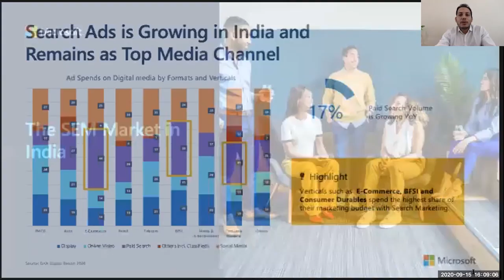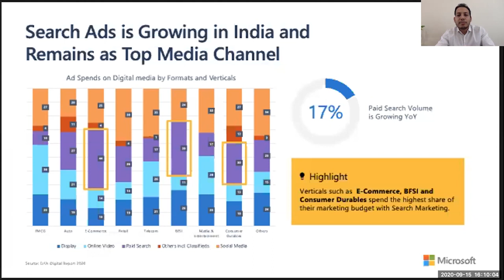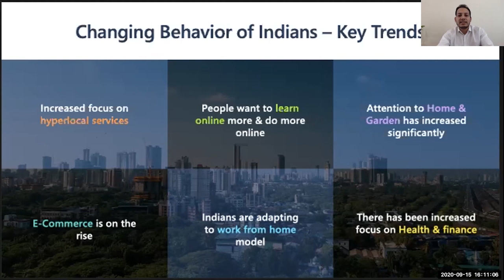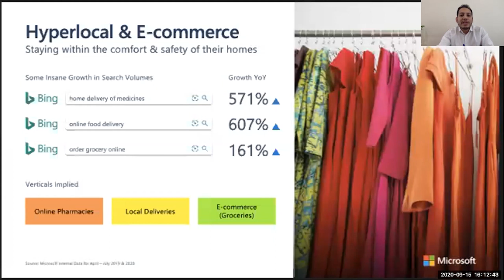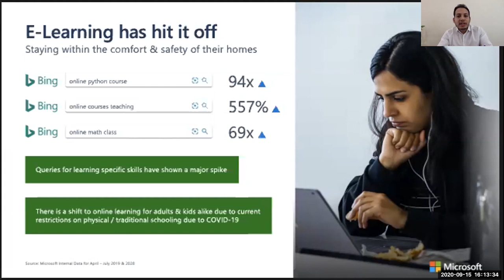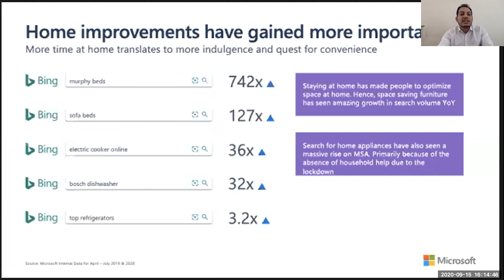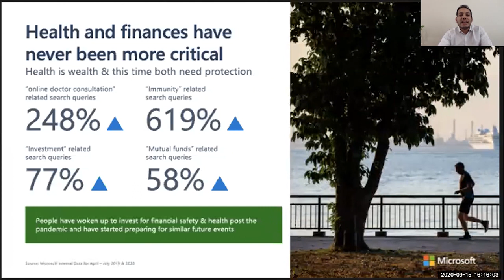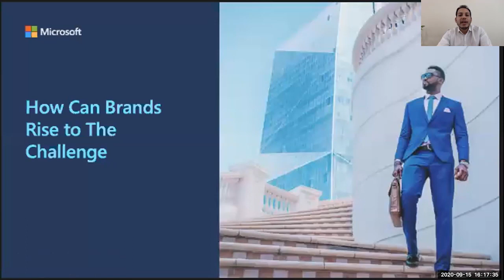Making Search Work for Your Brand: From Awareness to Conversion